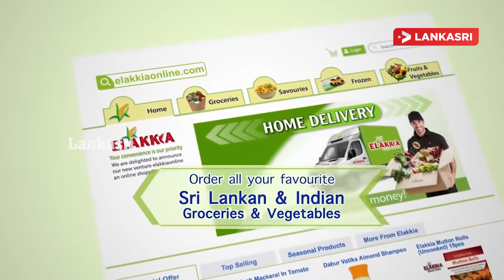இன்றைய தலைப்புச் செய்திகள் - 29.07.2021 - Today Sri Lanka News Headlines | Sri Lanka Tamil News